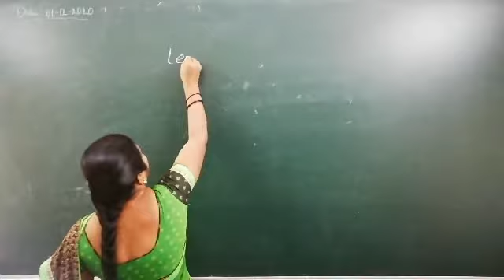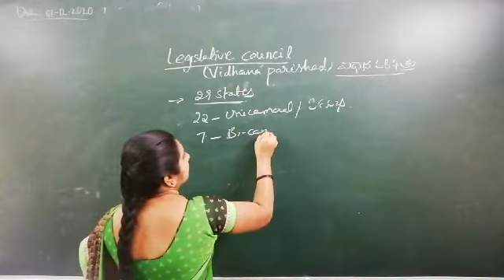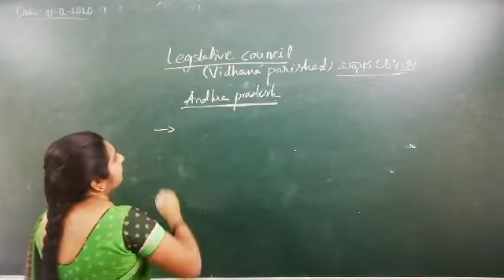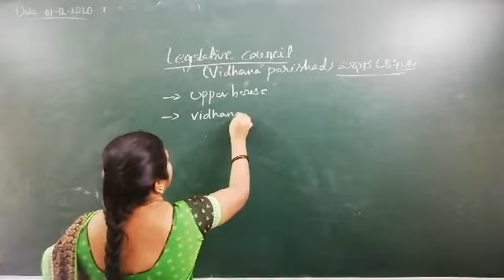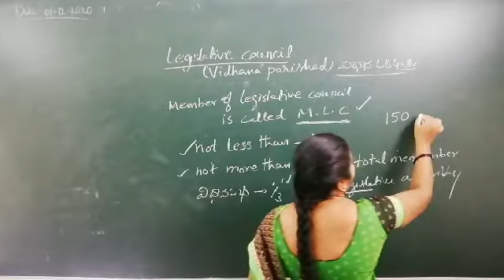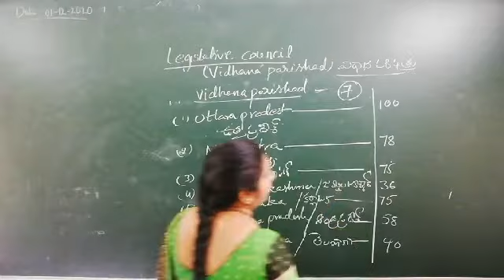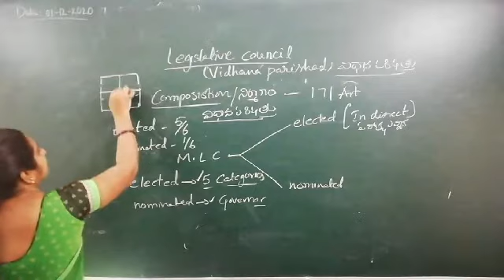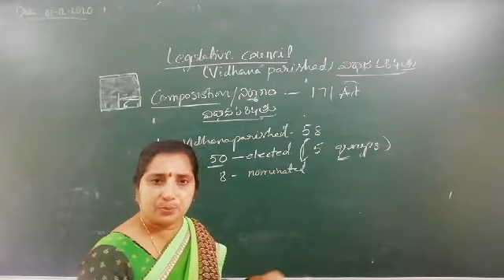SR CIVICS STATE LEGISLATURE 4